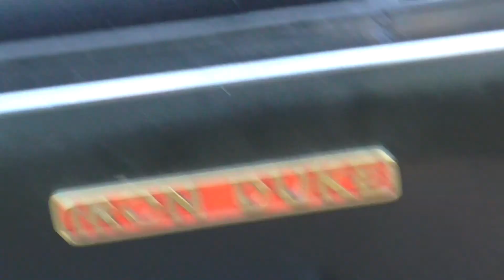BR Blue 20118 running on the Treetops miniature railway 09/11/14